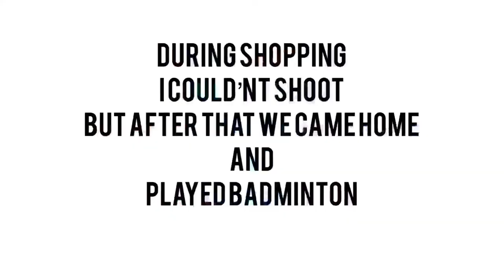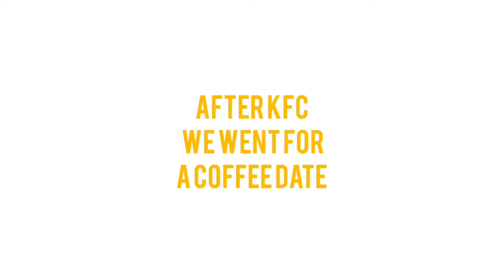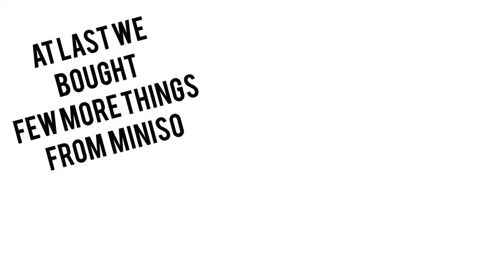How New Zealand recoverd from covid-19 || Celebrating the Level 2 || Vlog#9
See how we had fun after new zealand came to level 2 lockdown. Its a small video and i am sure you will like it.
Lots of love you all.
BB’s Couple